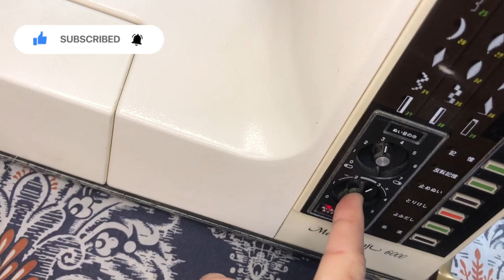How to gather chunat with janome 6000 memory craft🌞 جنو می 6000مشین سے چنٹ ڈالنے کا طریقہ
You are Wellcome to my channel  Daily Dose. This channel is all about different ideas of stitching and cutting.
today i will tell u how to use jamone 6000 memory craft sewing machine
working or sewing machine
jamone 6000 model
working janome 6000 sewing machine
jamone memory craft 6000
use of sewing foots
how to fill bobin
bobin me dhaga kesy bharen janome 6000 model me
jamone 6000 model me dhaga dalny ka trika